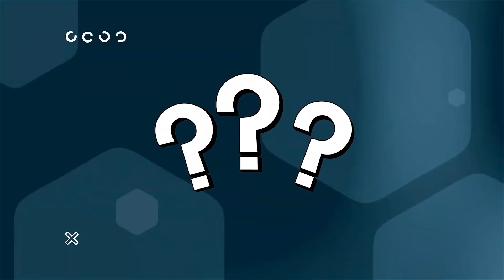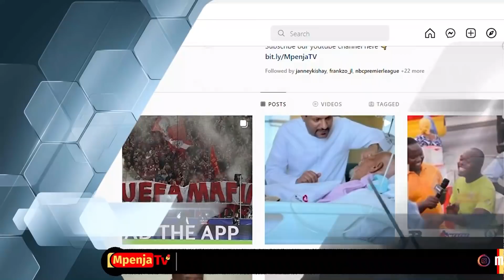KUDADEKI! CHEKI NYOMI LA MASHABIKI WA SIMBA/WAIBUA SHANGWE BAADA YA MECHI/WAPPAGAWA NA USHINDI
Leo April 17, Unapigwa Mchezo Wa Mkondo Wa Kwanza Wa Robo Fainali Kombe la Shirikisho Barani Afrika Baina ya Simba SC Dhidi ya Orlando Pirates Ya Afrika Kusini  Mchezo Unaopigwa Katika Uwanja Wa Benjamin Mkapa Dar es Salaam Majira ya Saa 19:00 Usiku

Mpenja TV Tumeshafika Dimba la Benjamin Mkapa Kukusogezea Kila Nukta ya Jambo Linalochomoza Kutoka Hapa